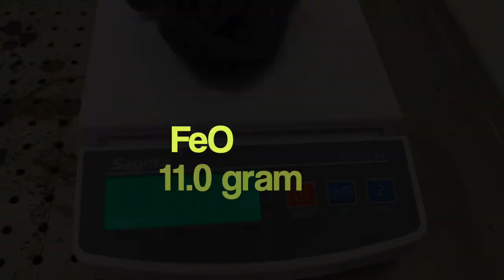Combustion of Iron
A chemical reaction when iron combusts in oxygen and forms iron oxide, which weighs more because iron atoms have combined with oxygen. Learn more about chemical reactions in Chemistry 9 on Apple Books by Kaj Schmidt. The film is part of the content in the e-book.